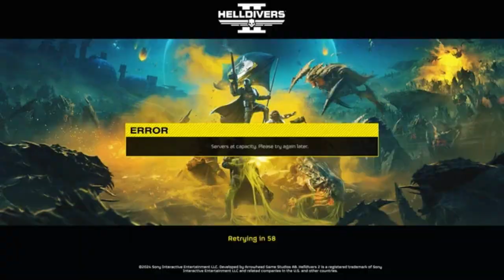What Type of Gamer Are You?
What type are you...I am Single, a Player, and I like Single games...ok maybe I'm not helping my case.

Champs this is a meme, don't take it seriously...